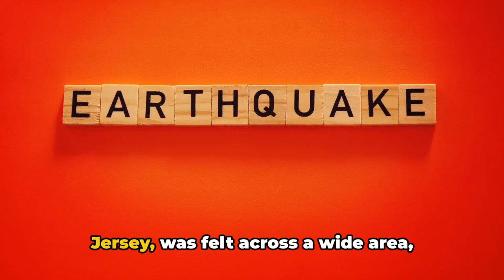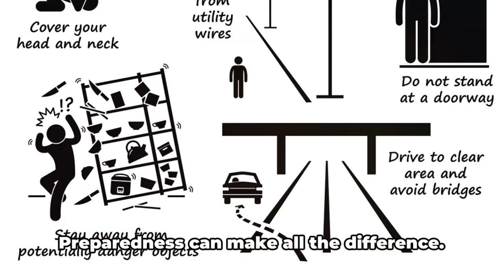Quake Shock: 4.8 Magnitude Rattles New York, Connecticut, and New Jersey!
🚨 BREAKING NEWS: A 4.8 Magnitude Earthquake Shakes New York, Connecticut, and New Jersey! 🚨
Witnesses report feeling tremors as a rare earthquake strikes the Northeast United States. Stay informed with live updates as seismic activity rattles the tri-state area. 🌍